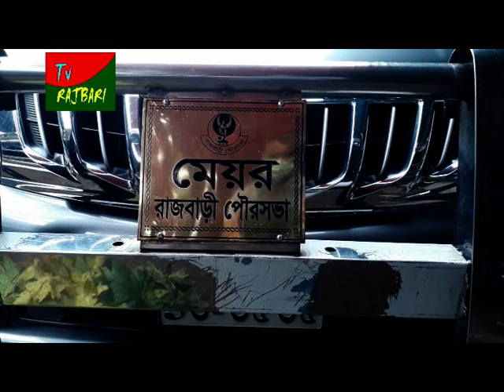রাজবাড়ীর পৌর মেয়র তিতু’র ব্যতিক্রমী উদ্যোগে দরিদ্ররা পাচ্ছেন তরকারী -TV-Rajbari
চলমান করোনা মহামারীতে মানুষকে ঘরে রাখতে ব্যতিক্রমী উদ্যোগ নিয়েছেন, রাজবাড়ী পৌরসভার মেয়র আলমগীর শেখ তিতু। তিনি পৌর এলাকার বিভিন্ন এলাকায় গিয়ে কাঁচা তরি তরকারী বিতরণ কার্যক্রম শুরু করেছেন।
বৃহস্পতিবার দুপুরে রাজবাড়ী বাজারের তরকারী আড়ৎপট্টিতে ৬ কেজি পরিমান প্রতিটি প্যাকেট তৈরী করার পর নিজের ব্যবহৃত গাড়ী এবং অটোরিকশায় তুলে তা নিয়ে যান তিনি শহরের ১ নং ওয়ার্ডে বিন্দুপাড়া, ধুনচী ও ২৮ কলোনী এলাকায়। ওই সব পয়েন্টে আগত তিন শতাধিক দরিদ্র পরিবারের সদস্যদের হাতে তিনি আলু, পটল, বেগুন, মরিচ, ঝিঙ্গা, কাঁচা কলাসহ অন্যান্য তরি তরকারির ব্যাগ তুলে দেন। আগতরা করোনা মেয়রের এই কার্যক্রমকে স্বাগত জানিয়েছেন।